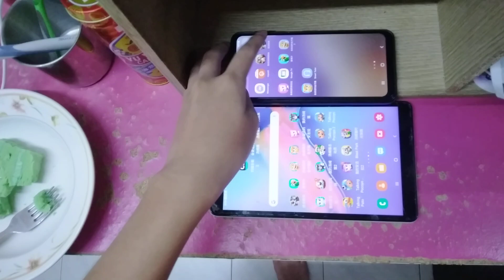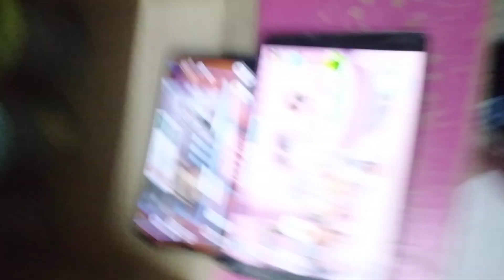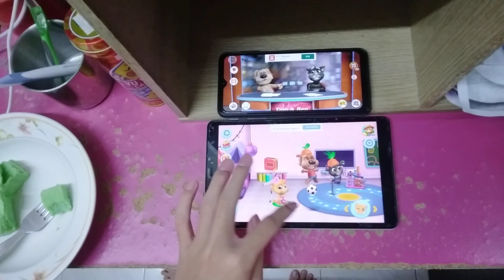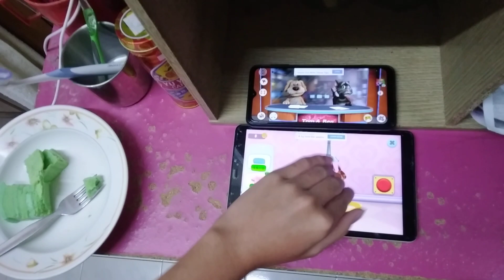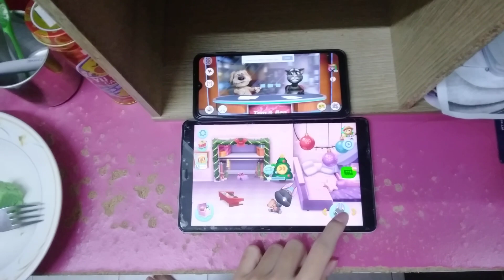Talking News & My Talking Tom Friends Echo 7928